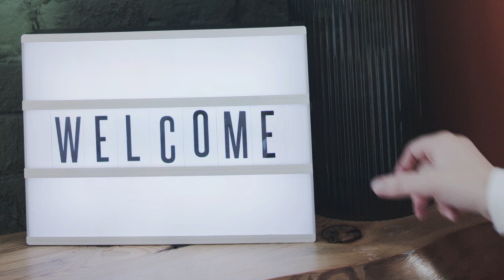FISH BREEDS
Today's video is all about fish breeds and their differences. This video will explain to you the characteristics of each one of the fishes and a bit of what to expect from them like personality.